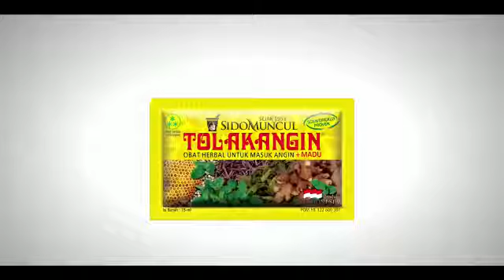VIA VALEN Masa Kecil